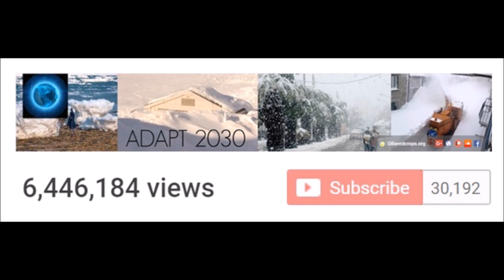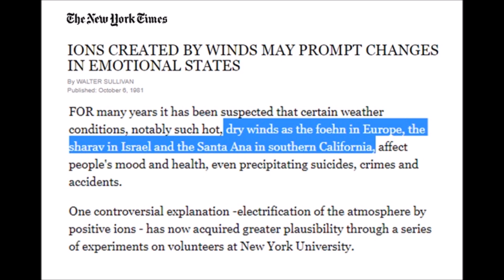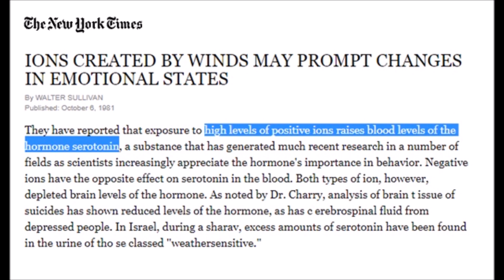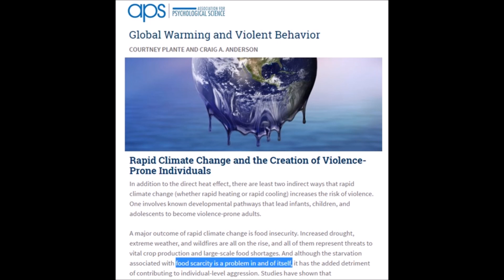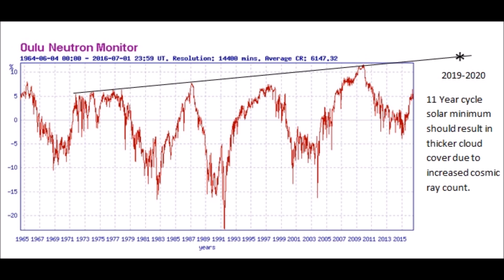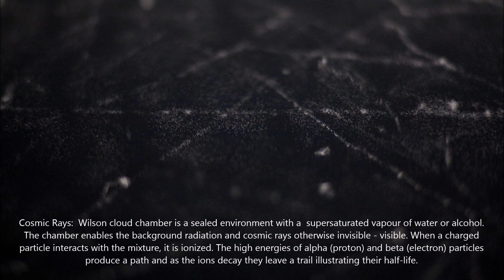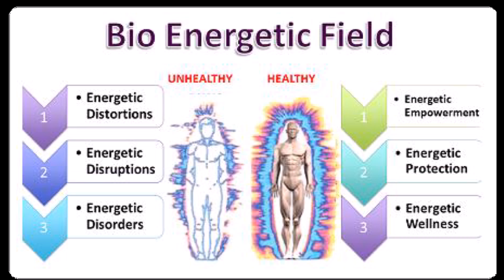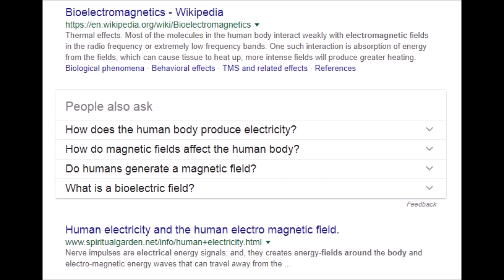Human Mood & DNA Changes with 19% Increasing Cosmic Rays in Solar Cycle 25 (438)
As Santa Ana winds and a host of others across the planet from Foehen, Sharav, Oroshi to name a few, can effect human behavior from an electron splitting off an O2 molecule, there by creating a bad "positive ion". If these terrestrial winds can effect behavior and mood, what will another 19% increase in galactic cosmic rays and a weakened magnetosphere do to our electrical bodies during the grand solar minimum?

Cosmic Rays. Wilson cloud chamber is a sealed environment with a supersaturated vapour of water

Crypto Deposit Addresses for ADAPT 2030